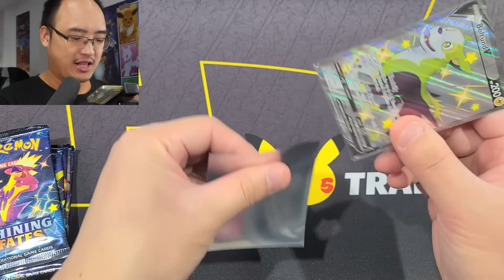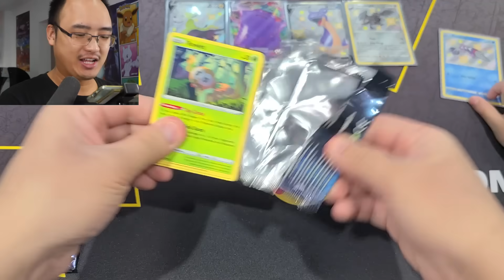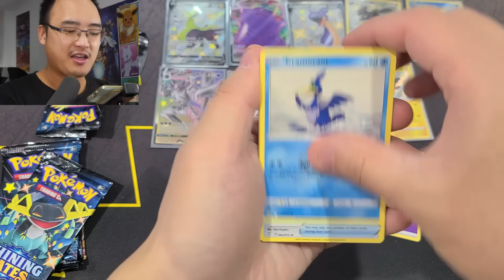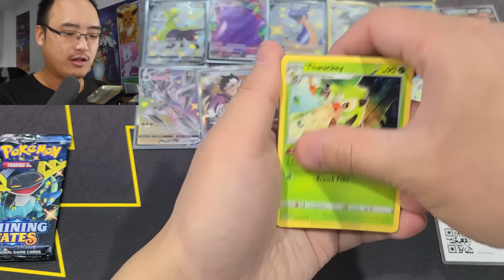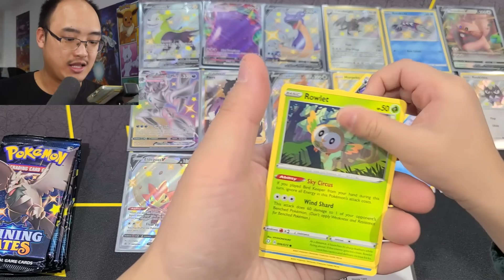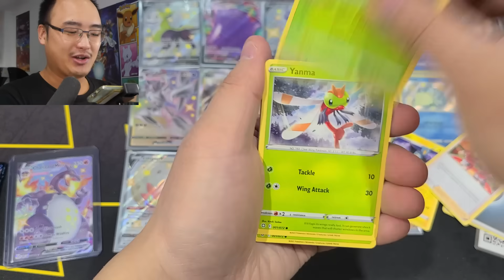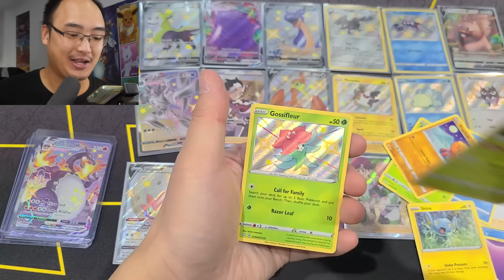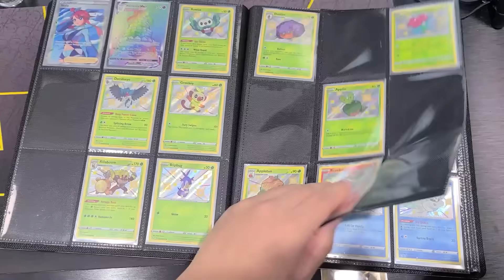J'AI TROUVÉ DEUX DRACAUFEU SHINY VMAX DANS CETTE BOÎTE POKÉMON !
L'OUVERTURE LA PLUS IMPOSSIBLE AU MONDE ! J'ai obtenu 2 Dracaufeu Shiny VMAX de ''Shining Fates'' dans cette boîte incroyable !